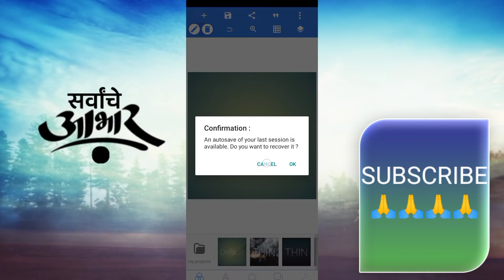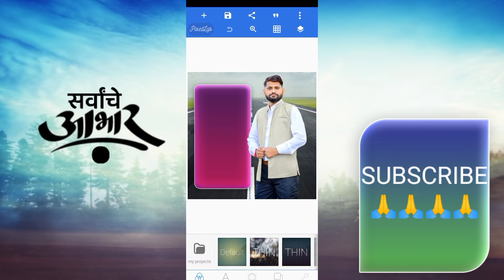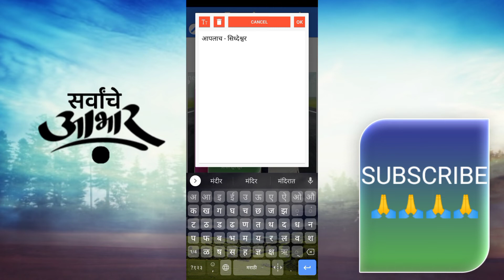Abhar banner editing | Abhar banner editing in pixellab | plp file 02 banner plp aabhar PLP......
नमस्कार मित्रांनो,

📌 वाढदिवस बॅनर
📌 वाढदिवस विडिओ
📌 लग्नपत्रिका
📌 लग्नपत्रिका विडिओ
📌 सण-उत्सव बॅनर
📌 जयंती-पुण्यतिथी बॅनर

●Zip file stock link●(झिप फाइल चा पासवर्ड व्हिडिओ मध्येच आहे.त्यासाठी व्हिडिओ स्कीप न करता पहावा. उगाच कॉमेंट बॉक्स मध्ये विचारू नका..!)
धन्यवाद...👍

 Download All Material plp file

● Password In Video ● पासवर्ड दोन स्टेप मध्ये आहे

abhar banner editing 2022
abhar banner editing photoshop
Banner editing
Plp
Video editing
Editing
Photo editing
Birthday banner editing 2022
Birthday video editing 2022
Birthday banner
New style birthday banner
Birthday banner